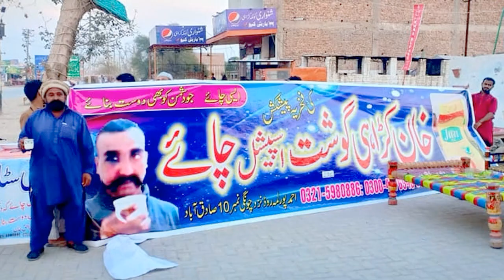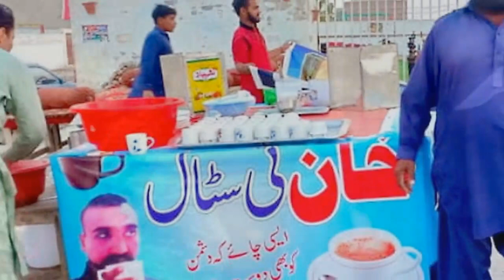પાકિસ્તાનમાં એક ચા વાળાએ અભિનંદનની તસવીર લગાવી જીતી લીધા લોકોના દિલ